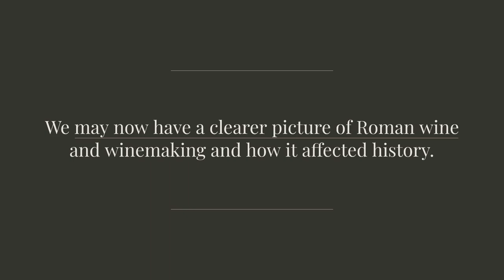Roman Wine Author Pliny the Elder: His Influence on Wine During His Time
Pliny the Elder was a Roman wine author considered one of the essential writers on wine in history. He wrote extensively about grape cultivation, wine production, and wine tasting. His work has had a significant influence on wine during his time and beyond. As a result, Pliny gives us a much better understanding of how wines were made and tasted during the Roman era.